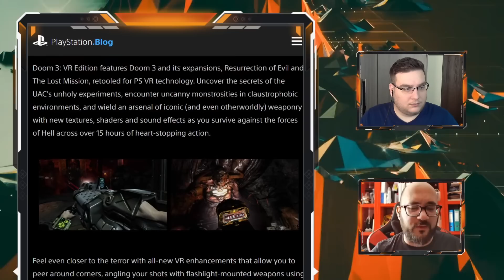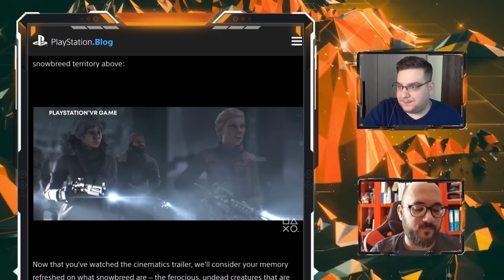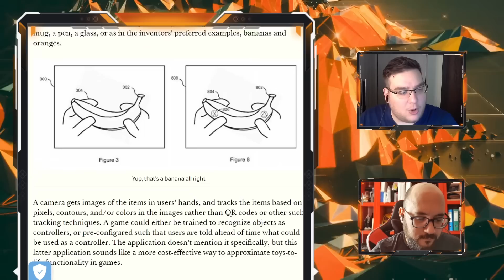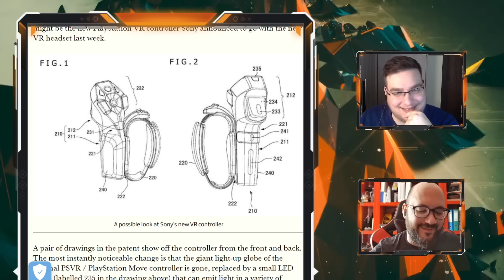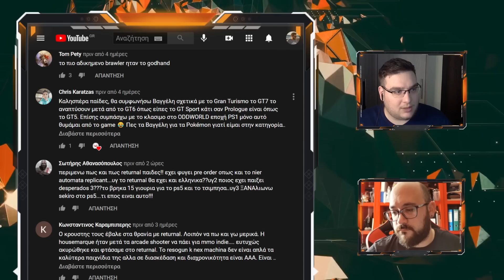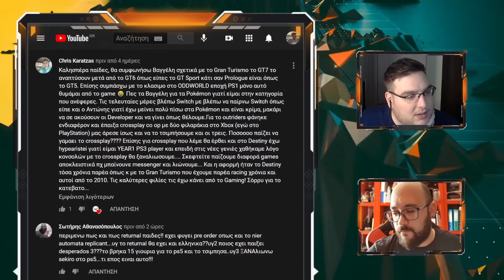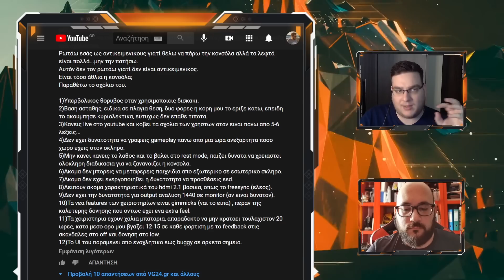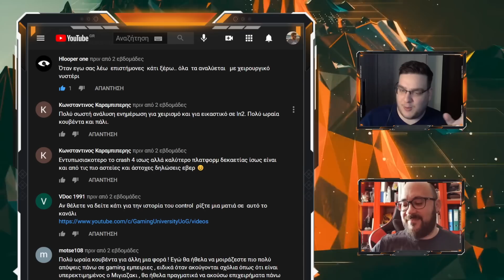VG24 Podcast: Episode 78 - Leaks, φήμες και αλήθειες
VG24 Podcast:
Εβδομαδιαία εκπομπή από την ομάδα του VG24.gr, όπου συζητούνται τα νέα της βιομηχανίας των video games, οι νέες κυκλοφορίες παιχνιδιών και άλλα πολλά καυτά θέματα.

Episode 78 - Leaks, φήμες και αλήθειες

Ο Παύλος και ο Βαγγέλης καταπιάνονται με όλα τα καυτά θέματα της επικαιρότητας, σχολιάζοντας τα leaks του Elden Ring, τις φήμες για νέο Switch, τις νέες τεχνολογίες της AMD που έρχονται στις κονσόλες, το μέλλον του PSVR και άλλα... ωραία πράγματα. Επίσης, απαντάμε στα σχόλια που αφήσατε σε προηγούμενα επεισόδια και στα social media του site.
Επισκεφθείτε το website μας για νέα, reviews, previews, διαγωνισμούς καθώς και άρθρα πάνω στον κόσμο των Video Games